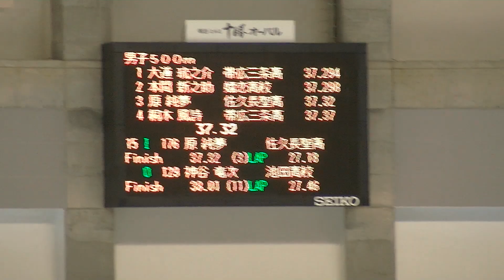2019年2月24日 高校選抜 男子500m 15組 in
2019年2月24日 高校選抜 男子500m 15組 in
15  IN  原   純 夢  佐久長聖高校  00:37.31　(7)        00:10.14 [00:10.14]  00:37.31 [00:27.17]
OUT  神 谷 竜 次  池田高校  00:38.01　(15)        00:10.55 [00:10.55]  00:38.01 [00:27.46]

平成30年度 第9回全国高等学校選抜スピードスケート競技会
2019年2月23-24日
会場